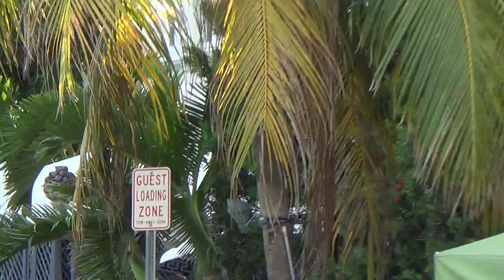Hotels in Miami Victor South Beach Miami Florida - Florida Ostküste RSB Fella